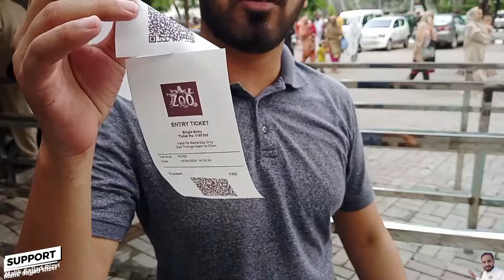Ravi bridge latest update | Ravi bridge project | New ravi bridge | Ravi bridge opening | Lahore zoo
Malik Sajjad Rizvi explores the controversy surrounding the opening date of Lahore's New Ravi Bridge. I visit both the Lahore Zoo, which opened without a formal inauguration, and the New Ravi Bridge to discuss the similarities and differences. Is the delay in opening the bridge justified? Watch to find out!
In this vlog, I discuss the ongoing debate about the opening date of the New Ravi Bridge in Lahore. I compare it to the Lahore Zoo, which was opened to the public without a grand inauguration. Can the same be done for the bridge? I share my thoughts and insights after visiting both locations.